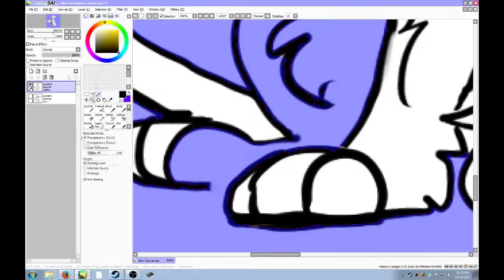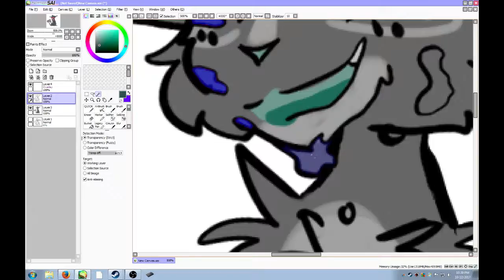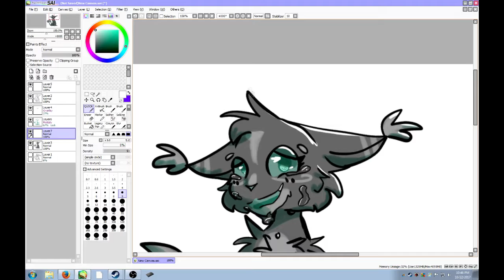Doofus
Just a little Speedpaint